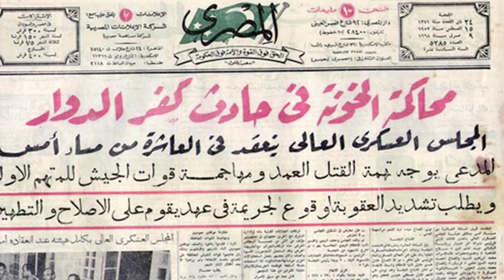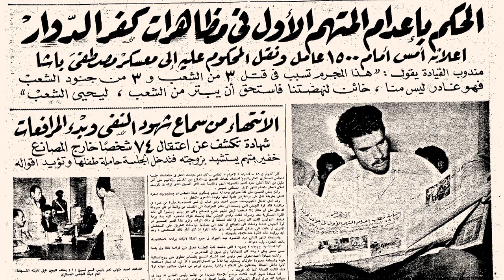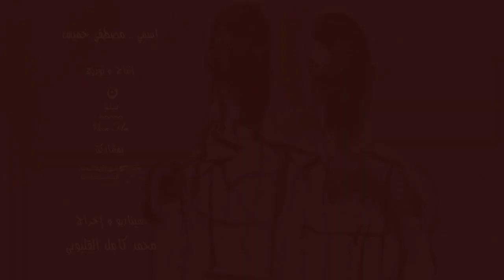DIFF 2013 - MY NAME IS MUSTAFA KHAMIS